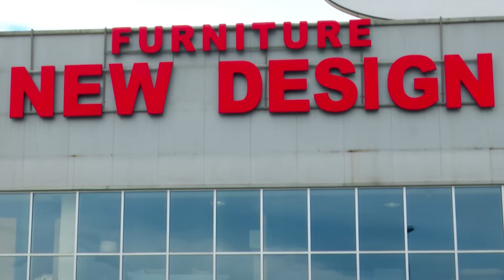New Design Furniture - Shkup